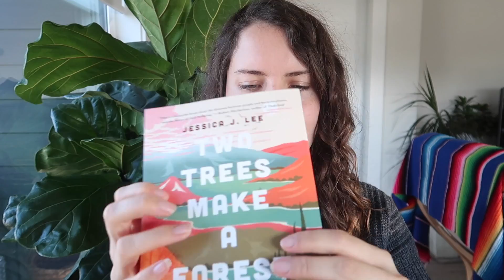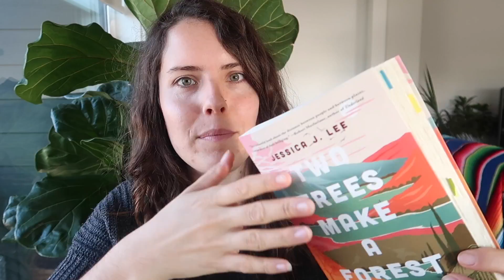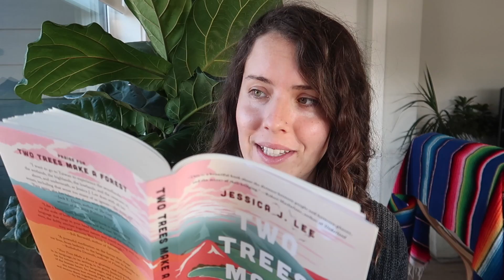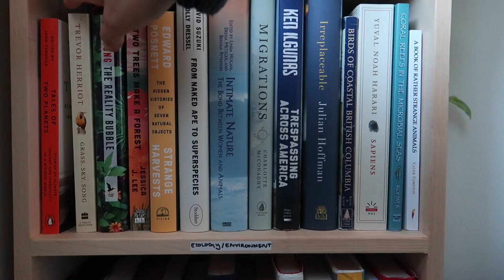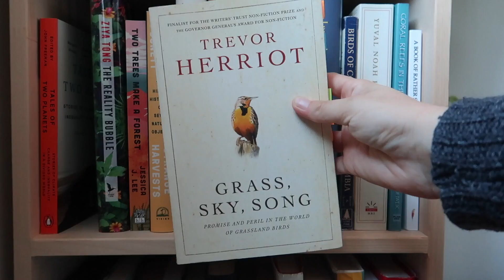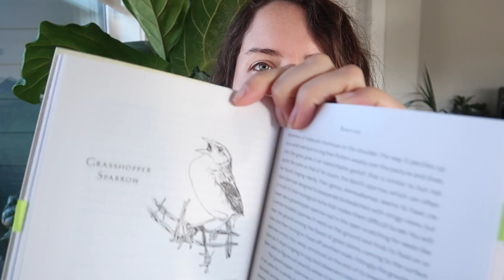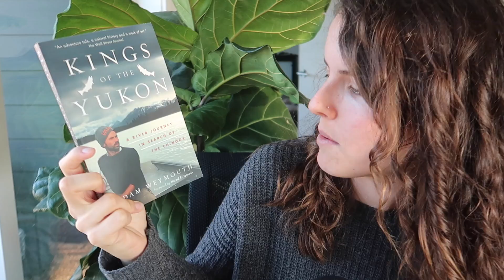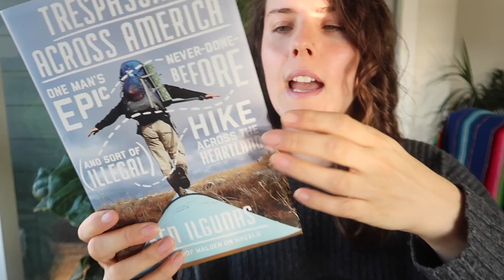📚🌈 Environment + Nature Memoir Books! // Environmental Book Review Series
Reviewing environment and nature memoir books that have come into my library! This is part 1 of my new environmental book review series where I will review books under all different genres under the realm of nature and environment writing. Today's books are about environmental activism, returning to the nature of ancestral homelands, and the magic of the grasslands.

Books Reviewed:
Two Trees Make a Forest by Jessica Lee
Grass, Sky, Song: Promise and Peril in the World of Grassland Birds by Trevor Herriot
Oil and Honey: The Education of an Unlikely Activist by Bill McKibben